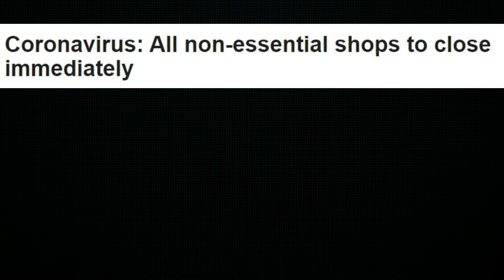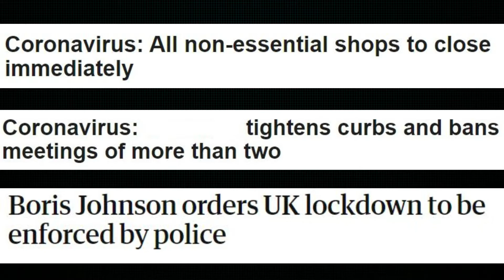UK LOCKDOWN: CORONAVIRUS: ARSENAL SEASON TICKET UPDATE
That's it people, we must stay at home except for shopping for basic necessities, daily exercise, any medical need and travelling to and from essential work. Shops selling non-essential goods are being told to shut and gatherings in public of more than two people who do not live together are to be prohibited.